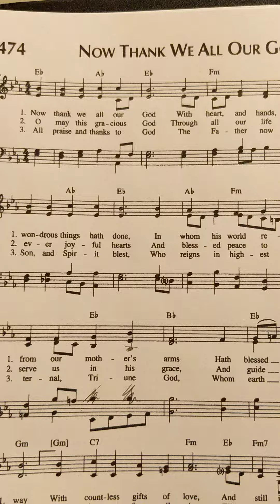now thank we all our God SMdP satb. choral praise cp3